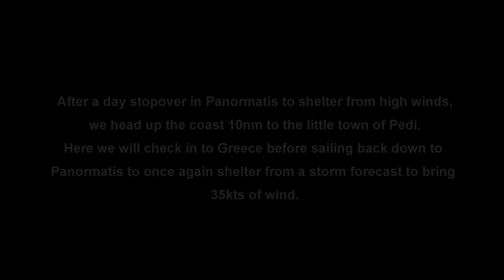It takes three days to check into Greece - Sailing to the Caribbean S09E02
Checking in to Greece can sometimes be a bit of a trial, Symi offers the same with it taking three days to finally get our Transit Log.  It wasn’t a problem as such just that the customs were only working part time and it is them that need to fill out the relevant paperwork.
Once all checked in we hunker down in Panormatis to see out the high winds forecast for the following day.
With the winds having moved on so do we, heading up to the beautiful Island of Tilos where we discover it is Greek freedom day when the islands broke free of Turkey.

A huge thankyou to all our subscribers and followers, It's this support that makes producing these video's worthwhile.